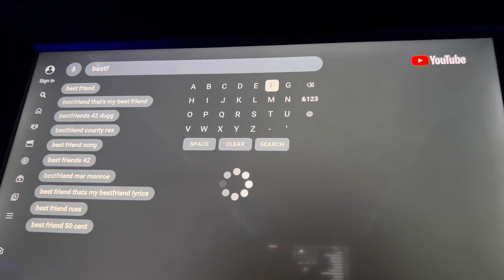DAY 5 of the CARNIVAL CRUISE *checking out* + spending the day with the TRAVELER 😎